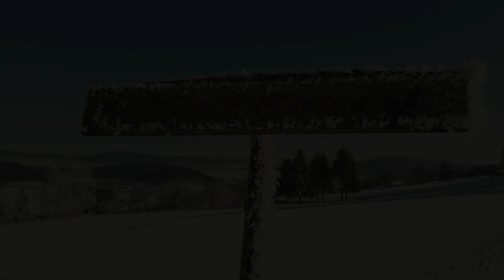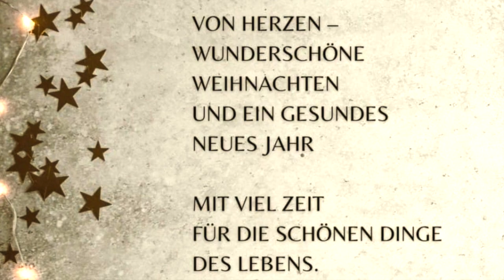I steh an deiner Krippm hier - Leinöl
Eine Einstimmung auf die Winter- und Weihnachtszeit
...mit Bildern von Christine Öller
...und Leinöl's Instrumental-Version von "Ich steh an deiner Krippe hier", die 2021 auf ihrem Album "Winta" erschien.